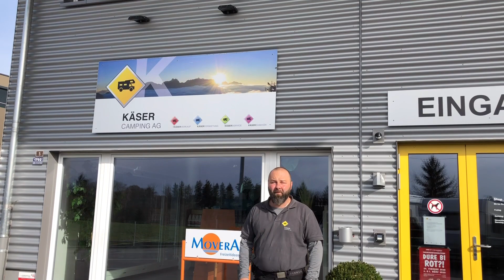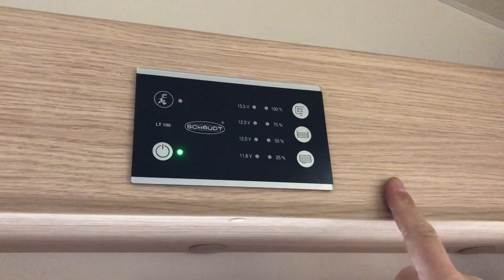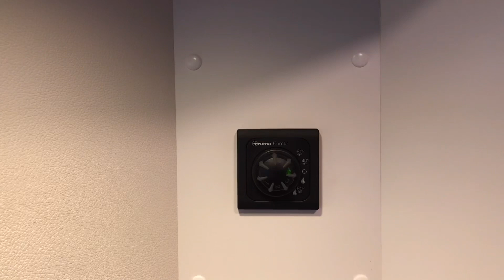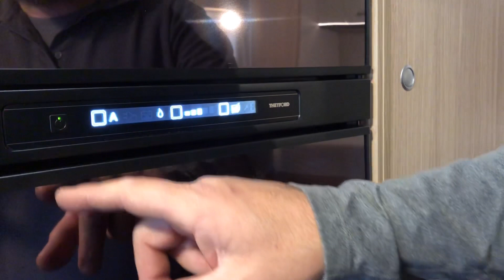Sunlight A70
Sunlight A70 Einführung in die Vermietung